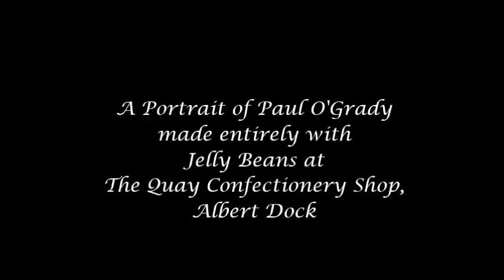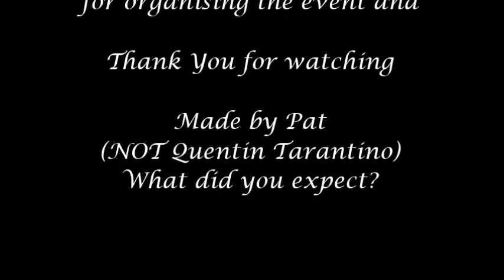Our trip to Liverpool 28 06 2017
The Happy Mondays and Levenshulme Good Neighbours Groups on their outing to Liverpool on the the  28th June 2017